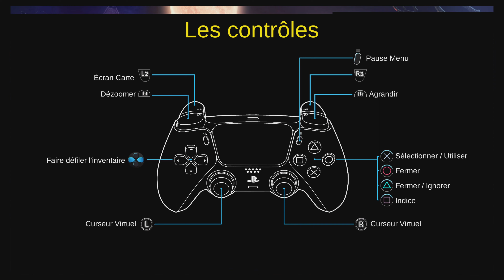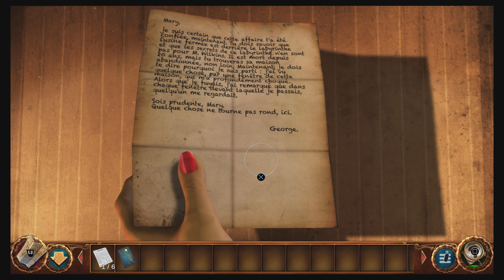Brightstone Mysteries : The Others_PS5_Découverte_Objets Cachés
Un grand merci à Ocean Media LLC et keymailer m'avoir offert le jeu pour vous le présenter sur ma chaîne.